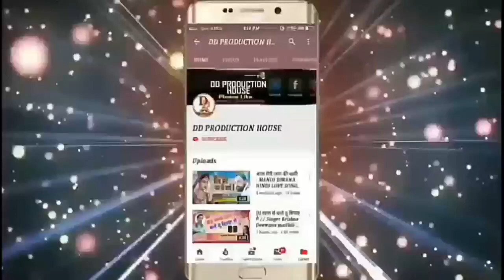Navin_Yadav New Maithili Bhasan Dance Song || मिले अहिये भसान में || Mile ahie Bhasan me हिट मेटर